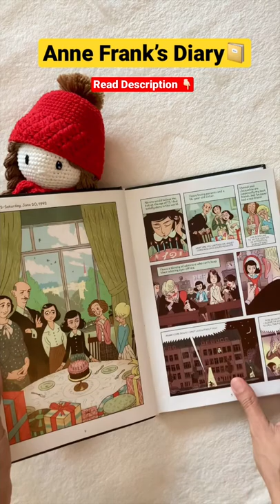Anne Frank’s Diary | The Graphic Adaptation | The Diary of a Young Girl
Hello Everyone 👋🏻

It has been on my mind for a long time to introduce 'A' to Anne Frank's Diary. Unfortunately I wasn't able to put my hands upon the same. Eventually, one of the days at the library I first stumbled upon the definitive version of The Diary and tried it with ‘A’. She took it up immediately but I felt it was getting too heavy for her with detailed diary entries and the small font size of the book.

That’s when I found this graphic version and the @nlbsingapore staff was so wonderful that they organised to get the book from the other library   to the one I usually visit. This version caught A’s attention immediately and she read it through and through.

This graphic edition of Anne Frank’s Diary  is both for young readers and adults as it captures the spirit of Anne Frank, who for a time survived the worst horror of the modern world. The book narratives include extensive quotation directly from the definitive edition and the stunning illustrations add visual meaning to this work of literature.

However, I made the mistake of handing over the book to 'A' without reading it myself and not realising that it might have some sensitive issues been highlighted. 'A' asked me some questions which I was not prepared for and neither did I have an immediate response to those. Thus I had to request her to give me some time to get back to her with an appropriate explanation. Thus be prepared to indulge in a detailed conversation with your child, while you hand them over this book to read. I feel it's more suitable for children 10 year old and above.